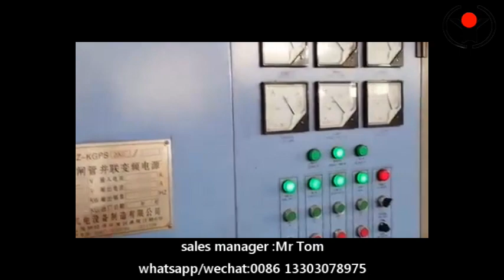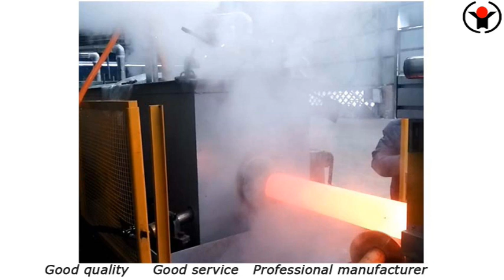long bar induction quenching equipment Forever furnace China